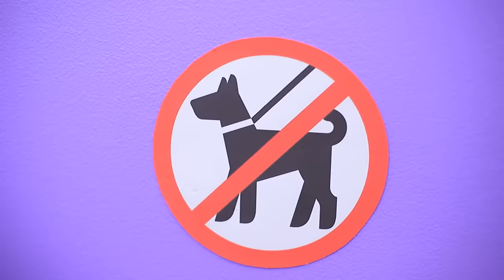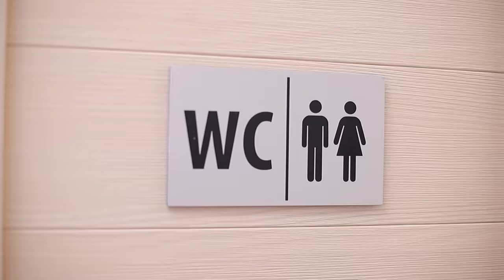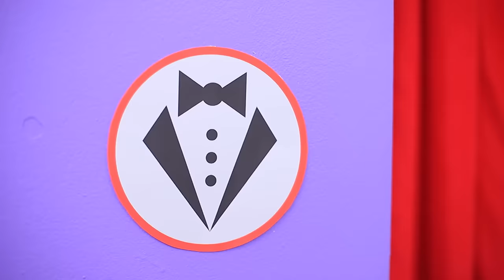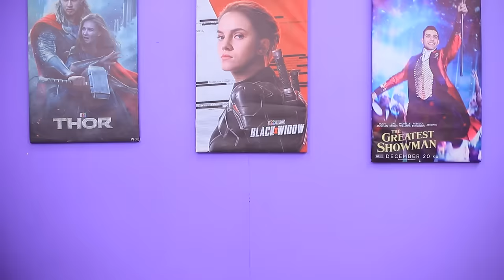Superhéroes en Películas / 20 Momentos Incómodos con los que Todo Superhéroe se Identificará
Cualquiera puede meterse en una situación incómoda y hacer reír a los demás. ¡Incluso un superhéroe!